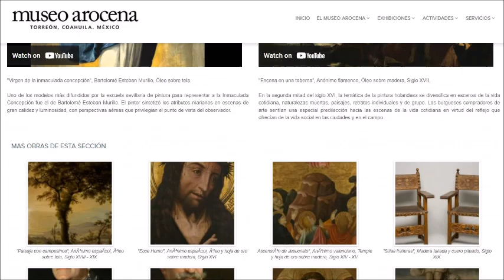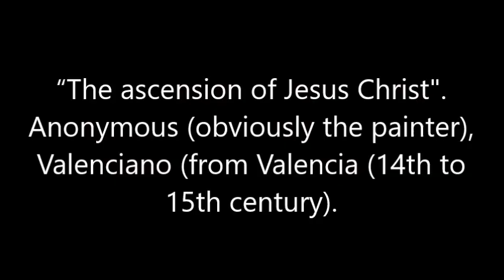A 14th century Spanish painting shows the ascension of Jesus Christ....in a flying saucer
​“The ascension of Jesus Christ". Anonymous (obviously the painter), Valenciano (from Valencia), Temple y hoja de oro sobre madera (describing where the painting was done), Siglo XIV - XV (14th to 15th century).